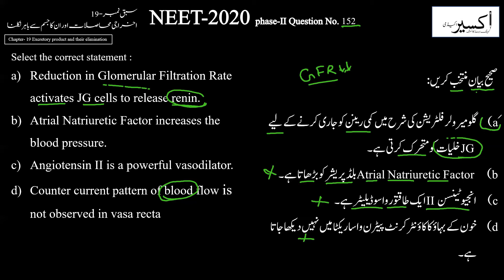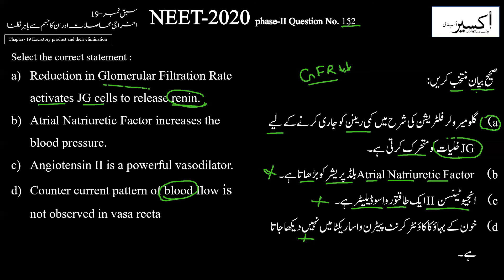PYQ|Doubtnut|NEET2021|Excretory products and their elimination|اخراجی ماحصلات اور ان کا نکالنا |Urdu